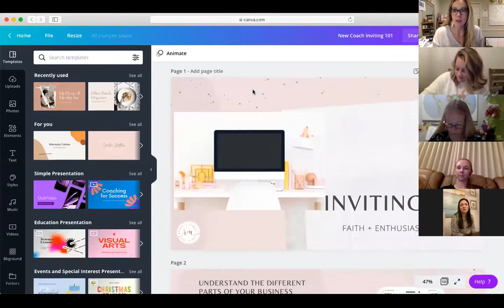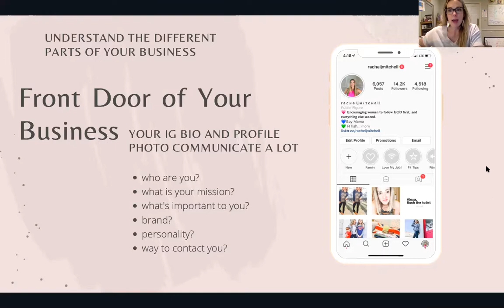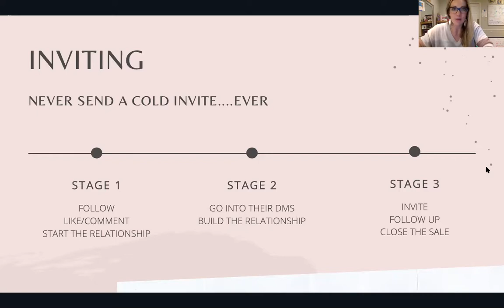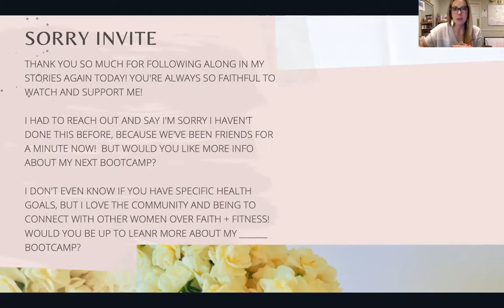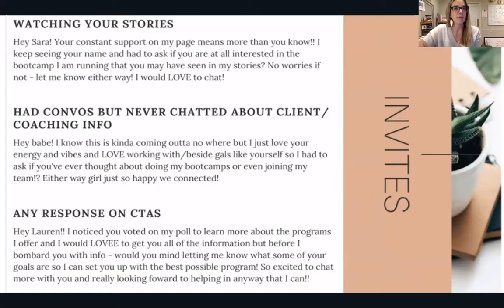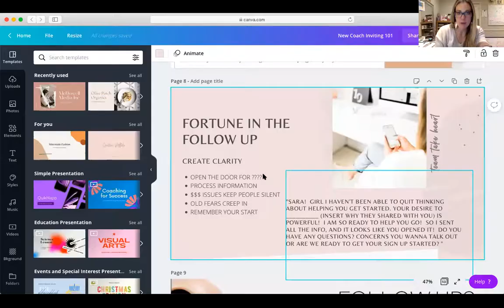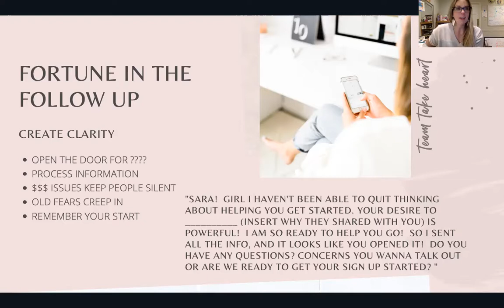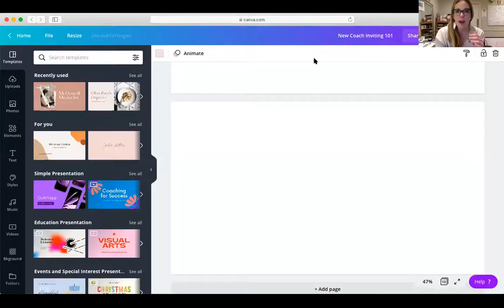January New Coach Training - Inviting 101